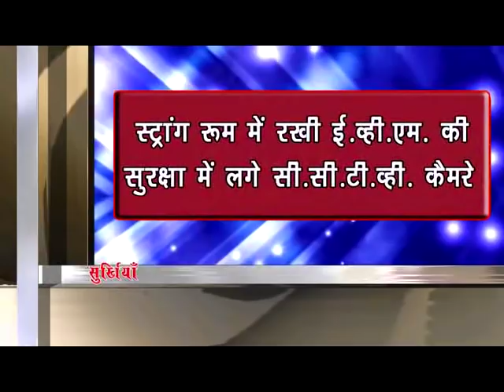chhindwara hulchal 30/11/2018